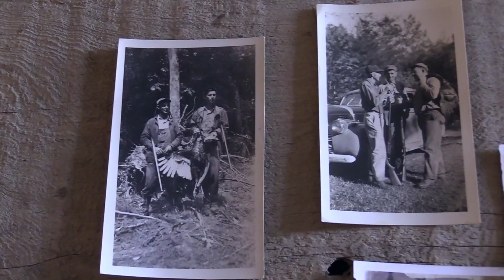TWB is Stuck in a Skidder Tire Rut - Struggles of Late Season Mississippi Turkey Hunts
Team Wing Bone is in Mississippi chasing some pressures late season turkeys. Bagman sneaks Lil Turkey Hunter up to his new place to attempt to kill a turkey before Hindleg, with no luck on the first try they give it a second attempt but with Hindleg in tow!